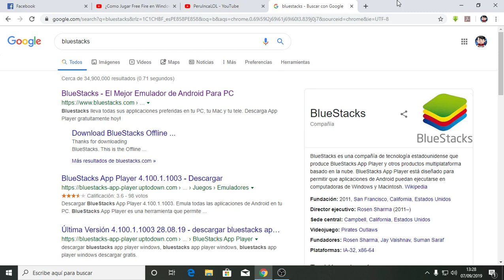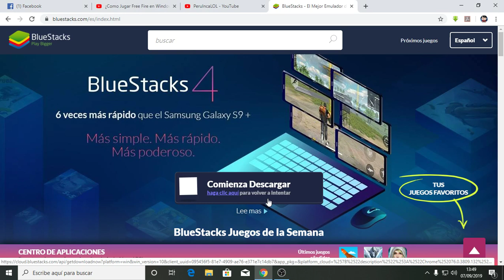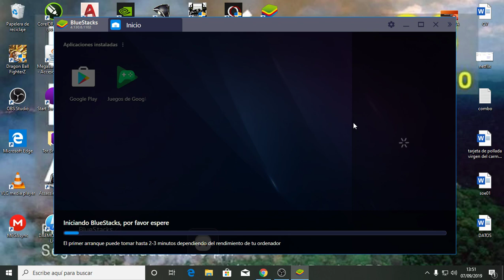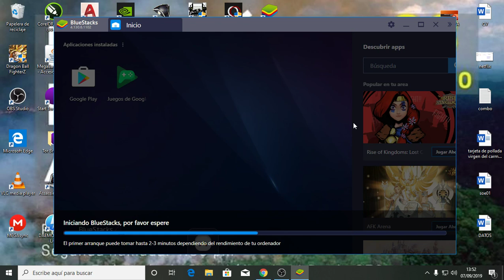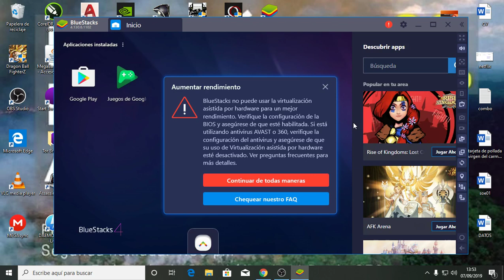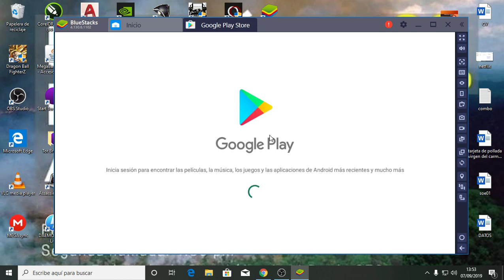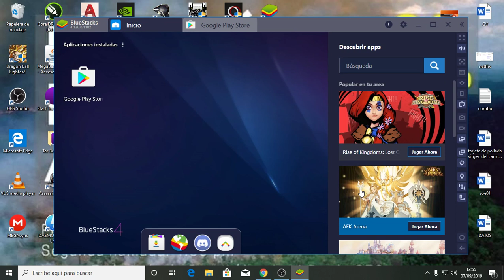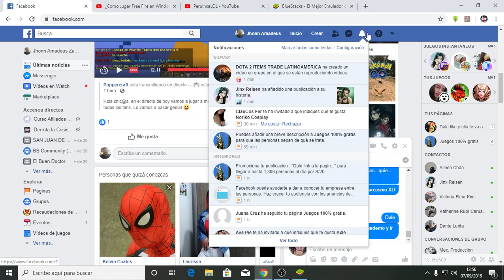Descargar e Instalar bluestarcks